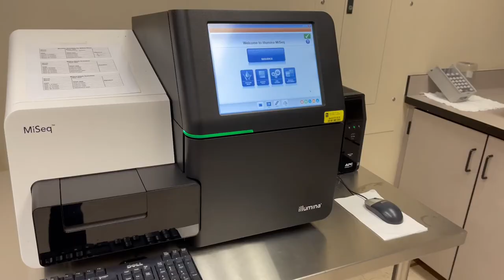THE FBI OF INFECTIOUS DISEASES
The Delta variant is now the most dominant strain in the U.S. It is 55 percent more transmissible than the alpha variant. But now a surveillance network is racing against the clock to stop COVID variants in their tracks